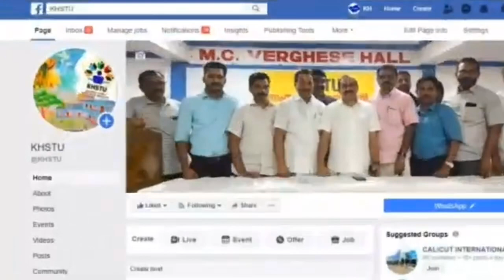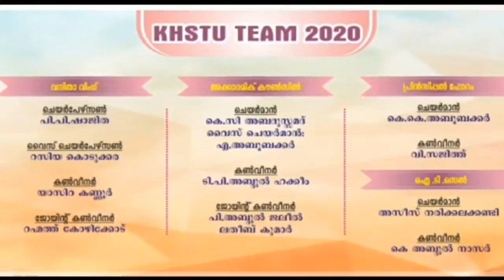TWENTY YEARS OF KHSTU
KERALA HIGHER SECONDARY TEACHERS UNION  (KHSTU) is the prominent Teachers Union in Kerala which heads teachers from both Aided and Govt. schools. The union is noticeable for its diverse interference in service and academic issues.

കേരളത്തിലെ പൊതുവിദ്യാഭ്യാസ മേഖലയിലും പ്രതേകിച്ച് ഹയർ സെക്കന്ററി  മേഖലയിൽ ക്രിയാത്മകമായി ഇടപെടുന്ന
കേരള  ഹയർ സെക്കന്ററി ടീച്ചേഴ്സ് യൂണിയന്റെ യൂട്യൂബ് ചാനൽ സബ്സ്ക്രൈബ് ചെയ്ത എല്ലാവർക്കും ഹൃദയം നിറഞ്ഞ നന്ദി ...സുഹൃത്തുക്കൾക്ക്  അയച്ചു കൊടുത്തു സഹകരിക്കുമല്ലോ..